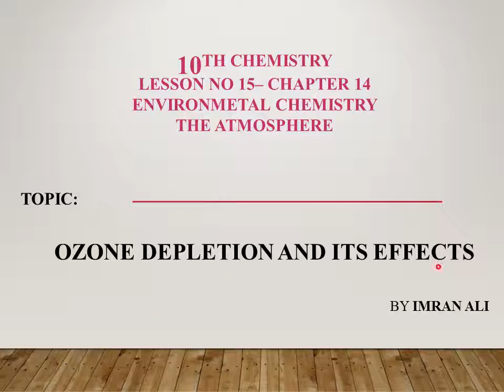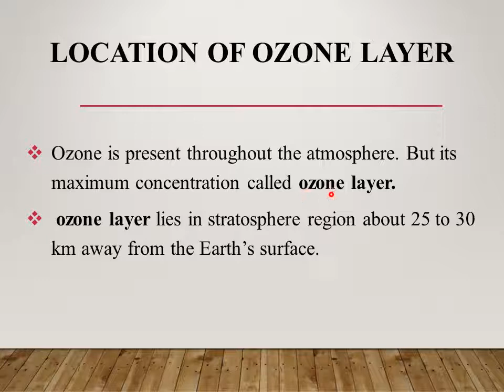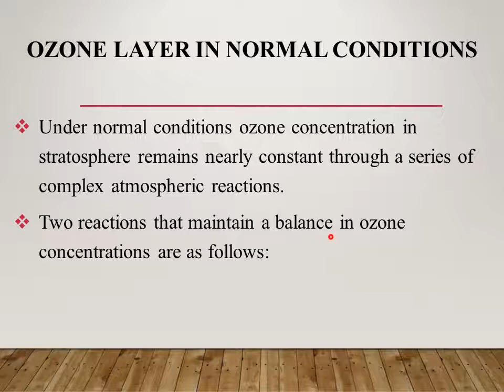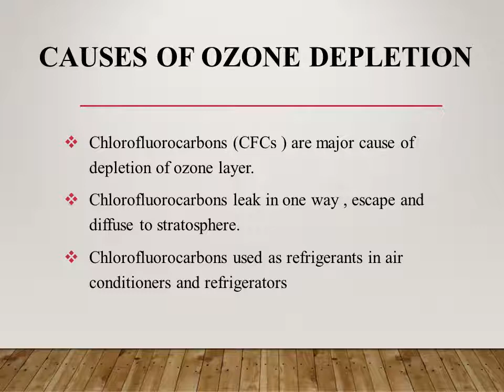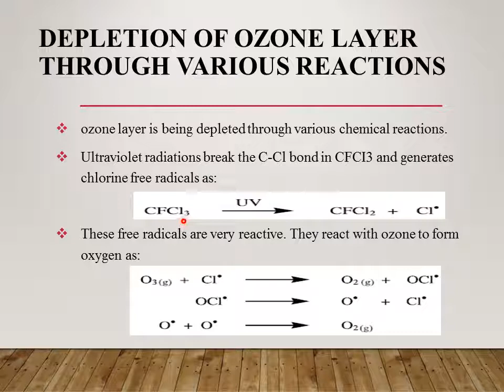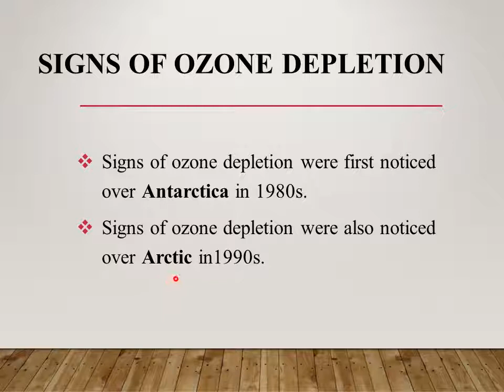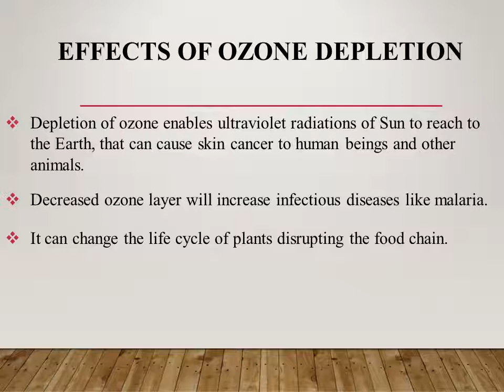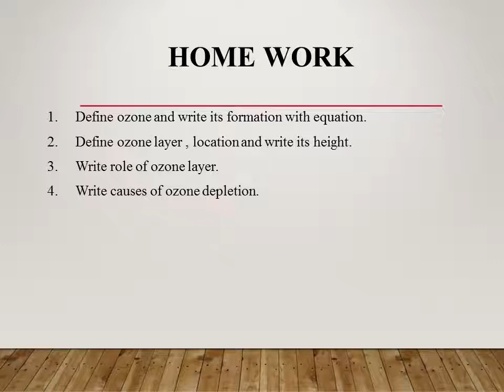2nd TERM X CHEMISTRY L#15 CHAP#14 TOPIC:OZONE DEPLETION AND ITS EFFECTS. Dated:11/1/2021